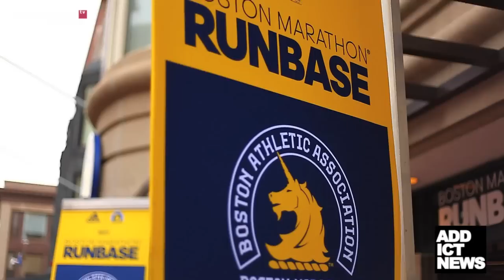SATV + RBR Interview Molly Huddle in Boston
SATV + RunBlogRun sat down with Saucony runner Molly Huddle before her 5k American Record on Saturday morning, during the Boston Marathon weekend.

In this video Molly speaks with us about her plans this year, as well as her thoughts on the 10k.

**14:50 New American Record - 4/18/15 (B.A.A. 5k Boston, MA)